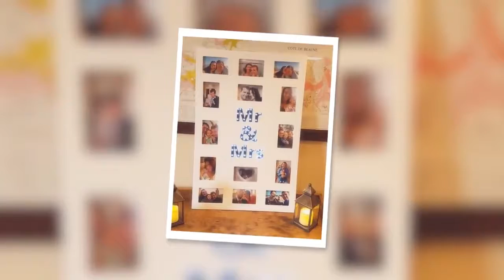The Compasses Wedding 2018 DJ AJ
DJ AJ Entertainments Wedding 2018